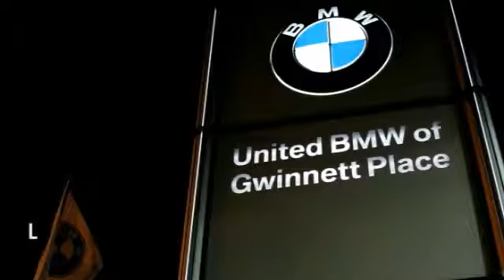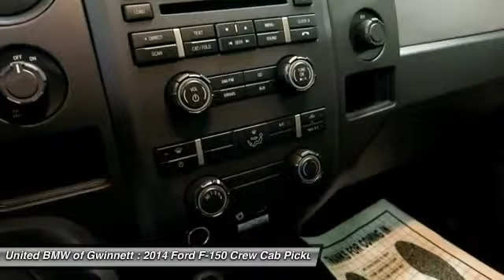2014 Ford F-150 Duluth GA F33777A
2014 Ford F-150  - $27944

This 2014 Ford F-150 STX Truck has a Ingot Silver Metallic exterior with Black interior!